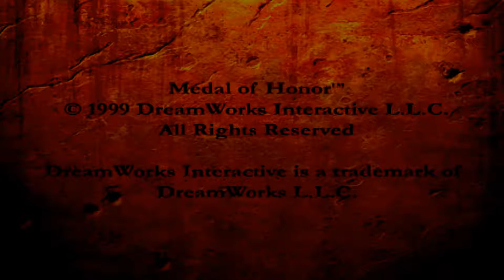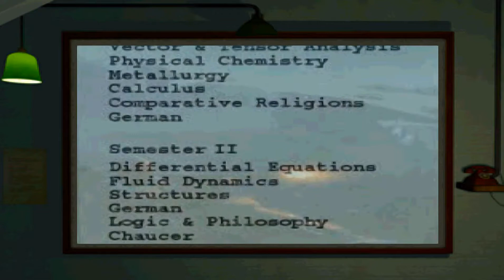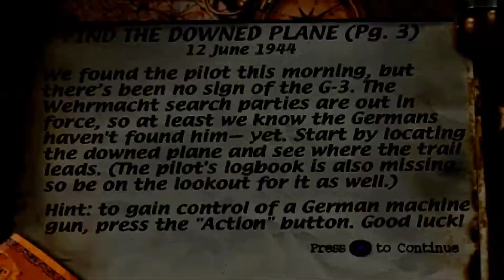Medal of Honor - PCSX-PGXP/Pete'sOGL2 xBRZ TWEAK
PCSXR-PGXP by iCatButler. Pete's OpenGL2 plugin tweak by tapeq. Using widescreen hack.

This game works great using "Memory only" mode on PGXP. It also benefits from xBRZ filtering, 2D elements get smoothed nicely. I also show a FMV filtered with xBRZ; in my opinion it helps lessening the pixelated videos when played in high resolution, but it's better with animations or CG, because games with live action FMVs won't look good. Of course, this needs a strong CPU, or set the "external resolution" (the monitor's resolution) very low, like in this video XD (854x480, because I can't record at 60 FPS with higher resolutions, but it still looks good with the higher internal resolution the TWEAK provides, and also a FXAA + natural colors shader).

About the frames per second, I don't know if it's a bug with Pete's OpenGL2 2.9 plugin (which the TWEAK uses as its base), or if the plugin fixes a timing issue (?) with this game, because parts with no enemies run at 60 FPS, while parts with enemies run at 30 FPS. The corridors with leaf fences at both sides also run at 30 FPS. The OpenGL 1.78 makes the game run at a constant 30 FPS. This is the emulator running without overclock; with it, the parts that run at 60 FPS are more "constant". This also happens on ePSXe's OpenGL 2 "core plugin", so maybe that's the correct behavior? I don't know what's going on XD, but at least it's very playable.